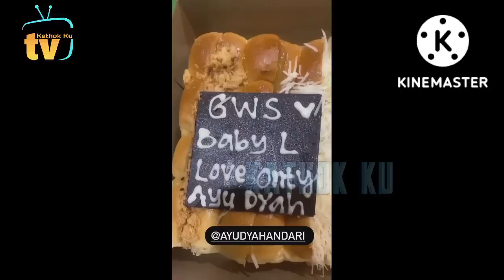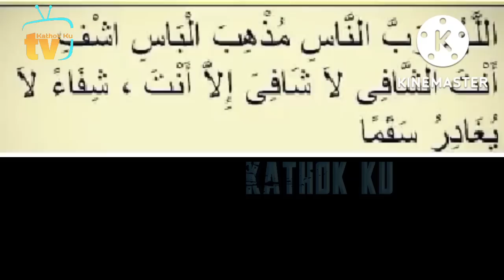Ini KATA DOKTER Pasca Abang L OPERASi❓️ Kondisi Terkini Al Fatih, leslar, lesti billar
Jangan Lupa: _
Thankz!!..